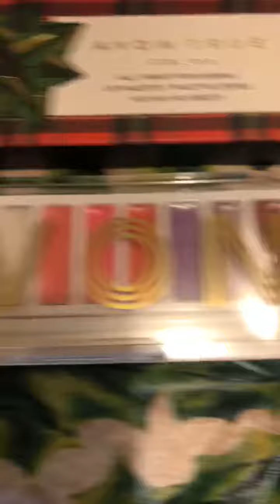Avon Holiday Party Set-up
If you like my Videos please hit the Subribe Button. If you want to brighten my Day, please Shop with me If you want to Really help me out, join my Team for Free $0 until The End of the Year

Digital Catalogs and Virtual Makeup Tool

Join Avon today!!
You can earn with Avon by working 100% from y cellphone or computer.
Signing up to sell Avon online is as easy as 1-2-3- . Follow the steps below.
1. Go to
2. Fill out Form
CRYSTAL SPURLIN
Started Selling Avon in 2012 to earn extra income. Now I'm a Bronze Leader with a Team of 150 Members. I'm a ROSE CIRCLE Member by selling $35,000 every year.
Spirit of Avon 2015
Role model Brochure Representative
Selling panelists Repfest 2018
2020 Beauty Board Member